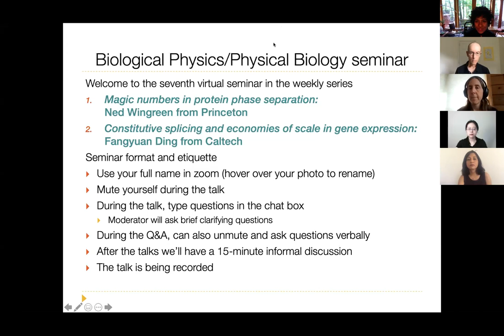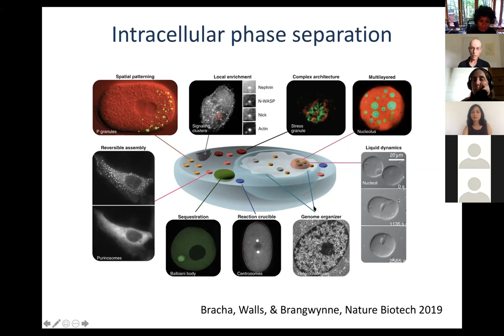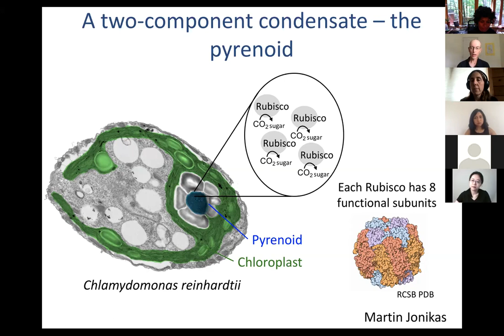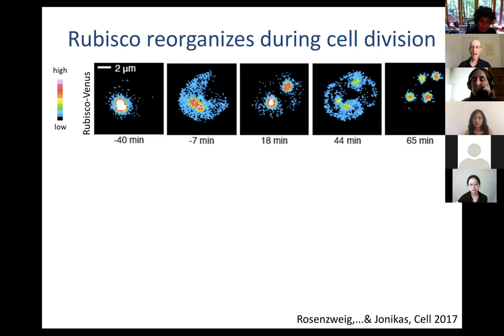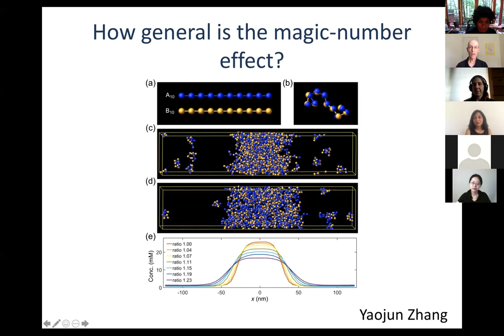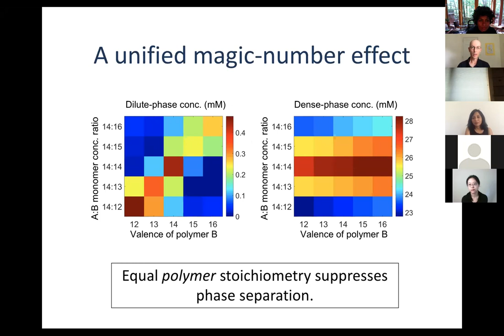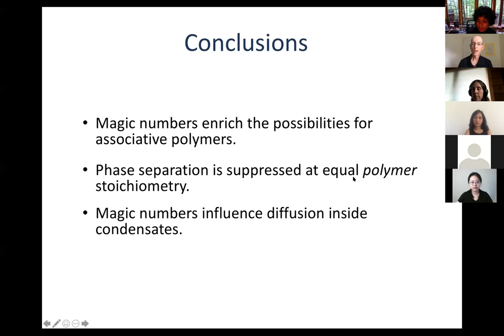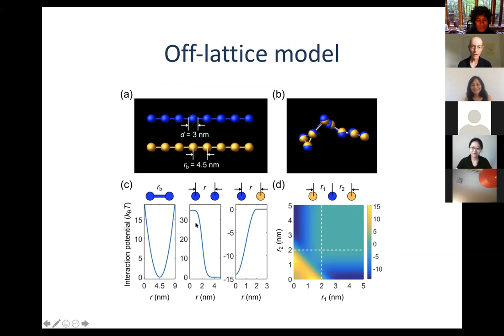BPPB Virtual Seminar, Ned Wingreen, “Magic numbers in protein phase separation”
Prof. Ned Wingreen
“Magic numbers in protein phase separation”

BPPB = Biological Physics + Physical Biology

Organizers: Kimberly Weirich, Srividya Iyer-Biswas, Mo Das, Meredith Betterton

Reminder: Video shared under a “no derivatives” license. Please do not change or create derivative works, and acknowledge the speakers when sharing original content.

Account administrator: Srividya Iyer-Biswas